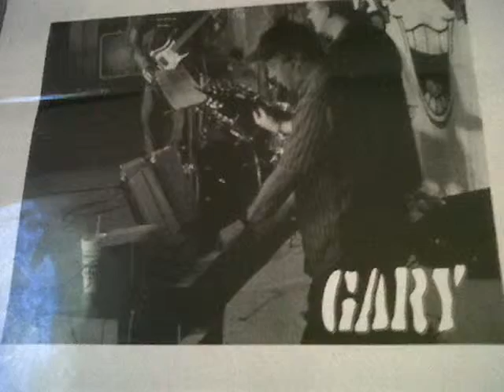I STILL BELIEVE...wmv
BY PEOPLE OF WORSHIP (POW)
FEATURING DENNY ALVEY